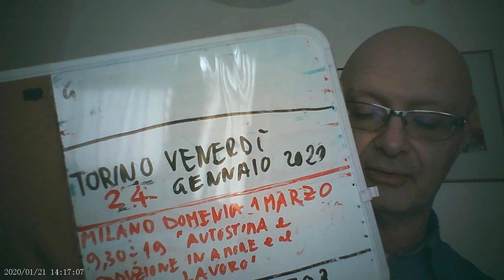compatibilità tra segni zodiacali 3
compatibilità tra segni zodiacali 3ABBONATI AL CANALE MASSIMO TARAMASCO PER AVERE ACCESSO AI CORSI (registrazioni dei corsi dal vivo) e a LIVE ESCLUSIVE: